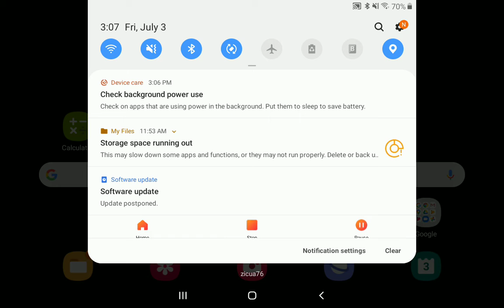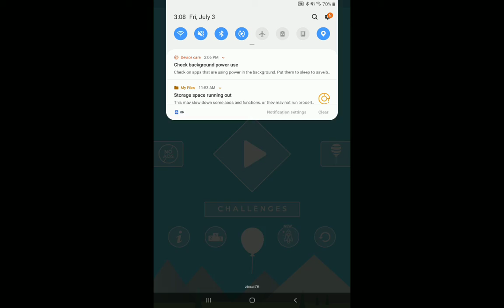July 3, 2020